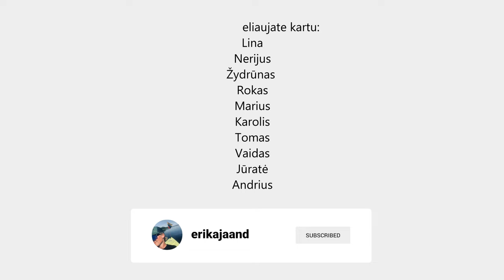Baidare į Klaipėdą | Įkando vapsva | Alinantis karštis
Sveiki,

kepu ant saulės kaip varškėtukas keptuvėje. :)

Swedbank:
Erika Andrilionytė
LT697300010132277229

Paysera:
Erika Andrilionytė
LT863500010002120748